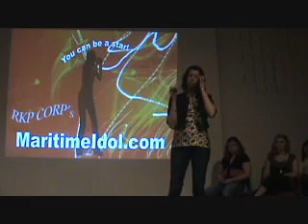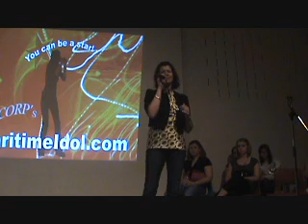Corinne Adams -If I ain't got You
Maritime Idol Live Auditions, Colonel Gray High School. Sept.29/2009-5 move on as selected by the audience